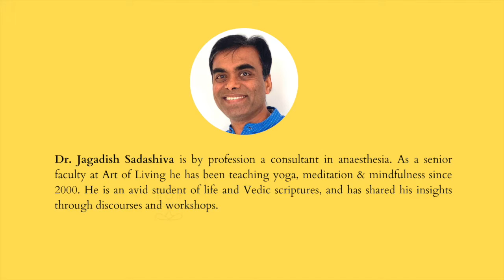The Bhagavad Gita - A Recap - Chapter 6 - Reposing in the Self